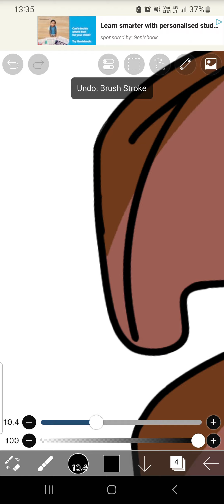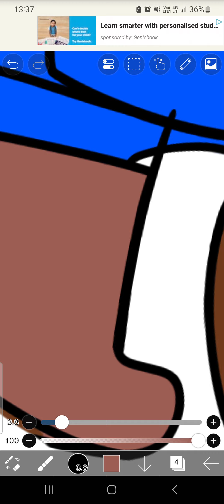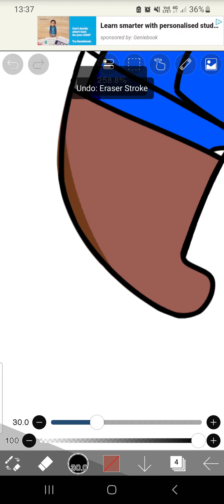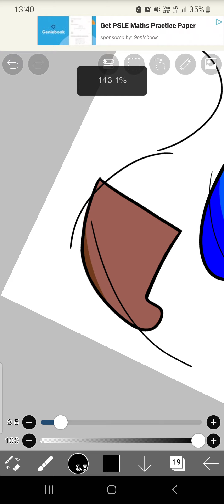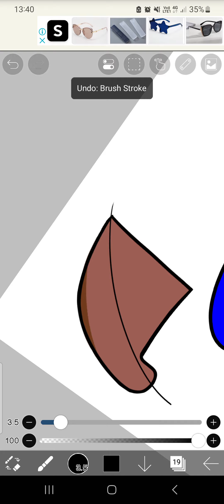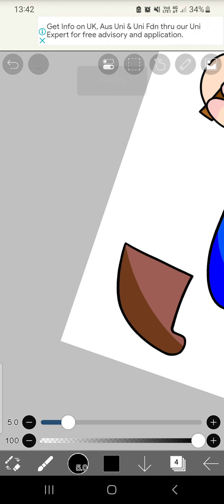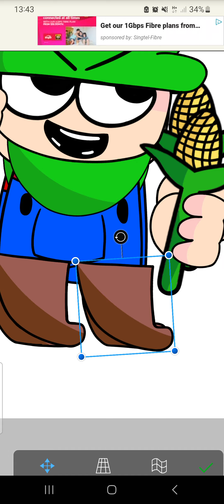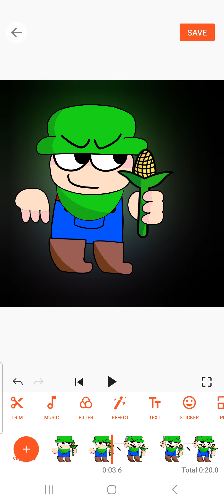Finishing Up On My Alt Bambi's Up Pose! [Part 4] (FNF Dave and Bambi)